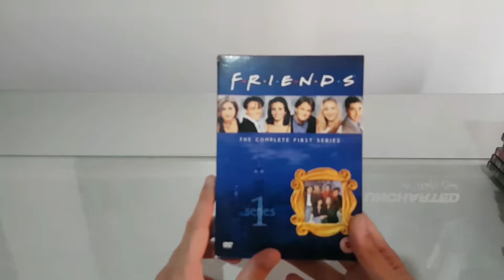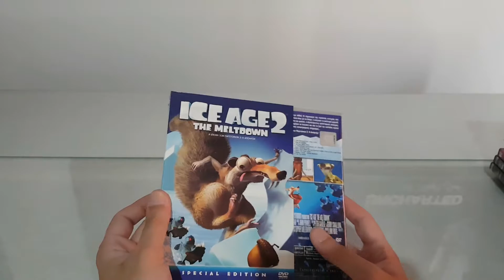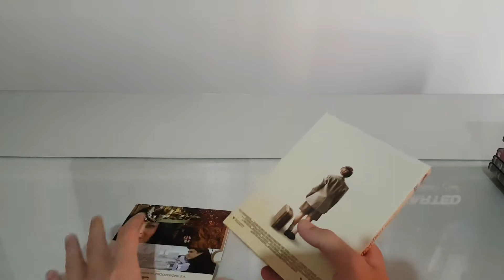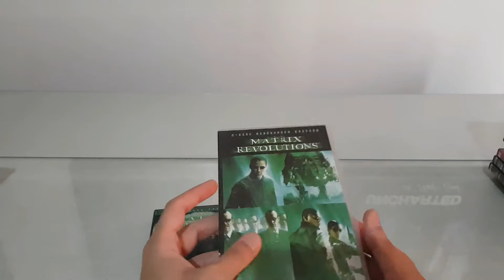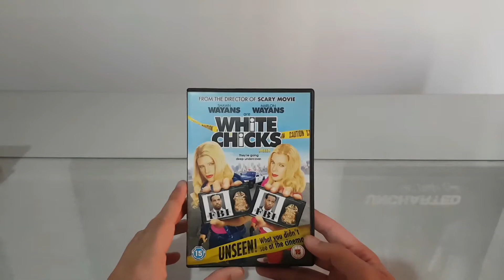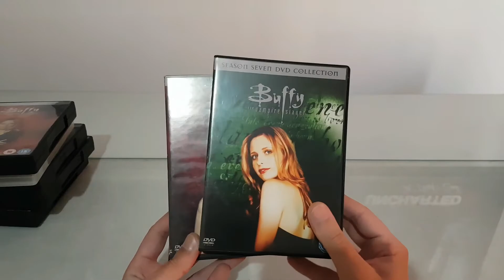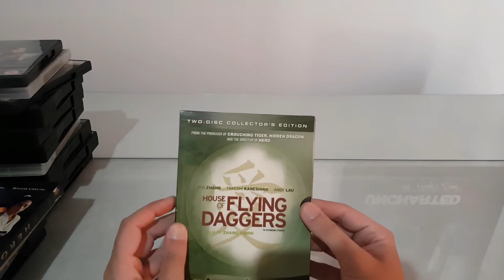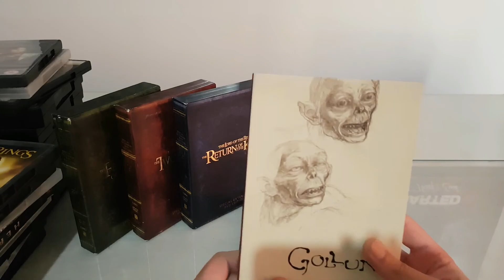My DVD Movies Collection